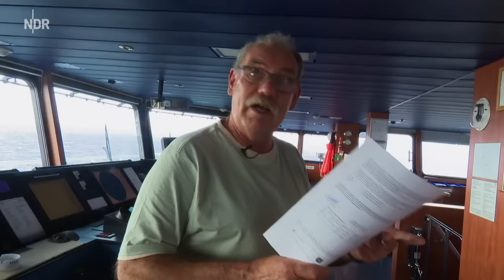Durch den Nord-Ostsee-Kanal - Seefahrt unter Druck | die nordstory | NDR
Drei Männer - ein Schiff: Ein Kapitän, ein Lotse und ein Verkehrsplaner sorgen für die sichere Passage der "Vera Rambow".